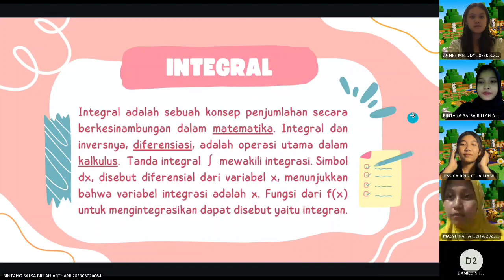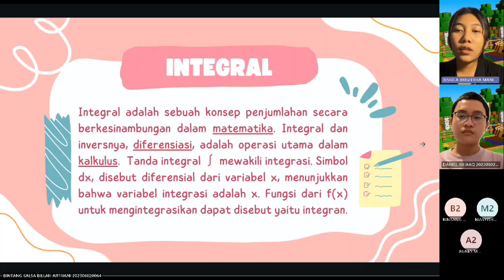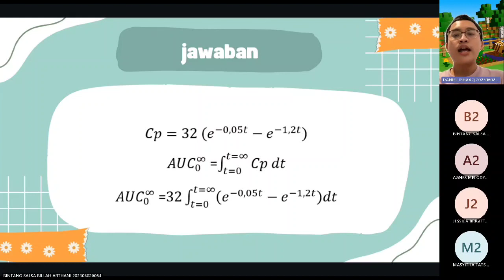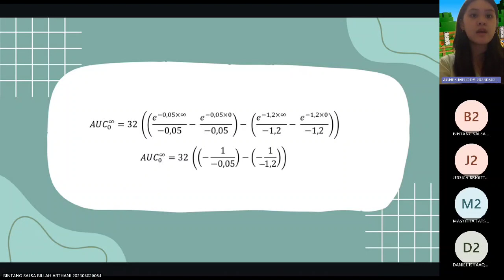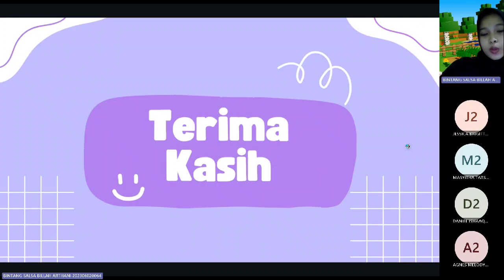Video Kreatif Matematika Farmasi Kelompok 7 : Integral dan Diferensial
Anggota Kelompok 7 :
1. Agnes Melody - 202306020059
2. Bintang Salsa Billah Arthani -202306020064
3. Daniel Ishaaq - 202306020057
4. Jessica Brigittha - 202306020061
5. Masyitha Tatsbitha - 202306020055